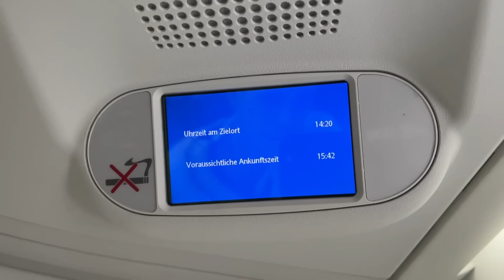TESTUJEMY LOT BIZNES KLASĄ! (nasz pierwszy lot)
W dzisiejszym odcinku przetestujemy lot klasą biznes :D Ocenimy w 5 gwiazdkowej skali wszystkie dodatki takie jak osobny salonik lotniskowy, szybsze przejścia, posiłki oraz sam samolot :)) Miłego!!